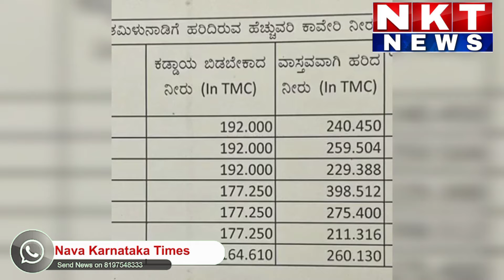ಏನಿದು ಮೇಕೆದಾಟು ಯೋಜನೆ? ಯಾಕೆ ಈ ಪಾದಯಾತ್ರೆ? ವಿಡಿಯೋ ಪಾದಯಾತ್ರೆ ಬಗ್ಗೆ ವಿವರಣೆ। MekedatuProject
ಏನಿದು ಮೇಕೆದಾಟು ಯೋಜನೆ? ಯಾಕೆ ಈ ಪಾದಯಾತ್ರೆ?
ಈ ವಿಡಿಯೋ ಪಾದಯಾತ್ರೆ ಬಗ್ಗೆ ವಿವರಣೆ.

What is the MekedatuProject ? Why